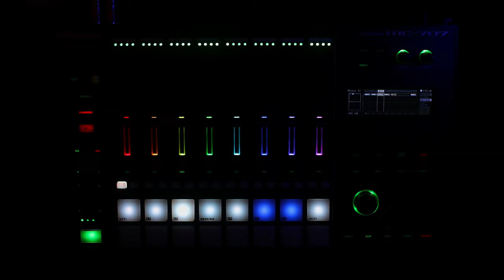Ambient Techno on the MC-707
Goofing around with (long) audio loops on the MC-707.

I've been neglecting my channel as I've done a TON of stuff behind the scenes but haven't posted anything in public. So here's one my Ambient Techno tracks from this year, this is just a quick jam where I punch in and out the different parts.